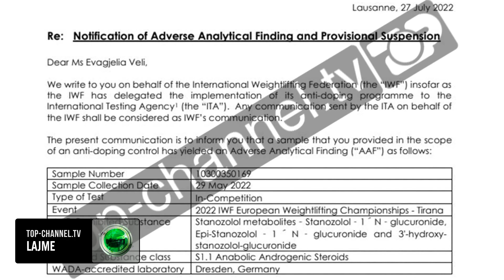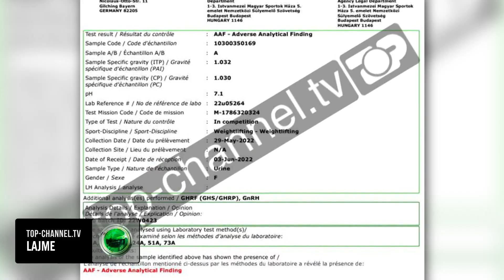Top Channel/ Përjashtohet përkohësisht peshëngritësja Evangjeli Veli dhe trajneri i saj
Evangjeli Veli, peshëngritësja shqiptare që u shpall kampione Europe më 29 maj në Kampionatin Europian të zhvilluar në Tiranë është pezulluar nga të gjitha aktivitetet kombëtare dhe ndërkombëtare.

Top Channel ka siguruar dokumentin ku Federata Shqiptare e Peshëngritjes përjashton sportisten nga këto aktivitete pasi ajo rezultoi pozitive në testi e Dopingut, ndërkohë që pritet përgjigja e dytë e testit.

Testi A i peshëngritëses ka patur gjurmë stanazololi sipas Qendrës Ndërkombëtare të Testimeve. Në të tregohet qartë se në këtë test të parë janë gjetur gjurmë elementësh të konsideruar doping si Stanazololi, një ndër elementët më të fuqishëm të dopingut që kanë prekur e kanë përdorur shumë sportist edhe në të shkuarën.

Nëse edhe testimi B do të nxjerrë të njëjtën përgjigje, atëherë gjithçka do të jetë përfundimtare dhe Evangjeli Veli si përsëritëse, rrezikon deri në 8 vite pezullim, pasi edhe në vitin 2018 ka rezultuar pozitive ndaj dopingut sërish, me steroid anabolik.

Rezultati i testit B del në muajin shtator dhe deri atëherë burime pranë sportistet bëjnë me dije se do të ndërmarrë edhe hapa ligjorë kundër Qendrës Ndërkombëtare të testimeve Antidoping për t’u mbrojtur.

Evangjeli Veli me 3 medaljet e fituara 2 ari dhe një argjendi do të përfitonte 72 milion lekë të vjetra nga shteti shqiptarë të cilat për momentin janë ngrirë dhe në rast se edhe testi B rezulton i njëjtë jo vetëm që nuk do t’i marrë por edhe do t’i duhet të dorëzojë 3 medaljet e marra, duke rrezikuar edhe mbylljen e karrierës pasi pezullimi për të është 8 vite dhe aktualisht Evangjeli Veli është në moshë 30-vjeçare.